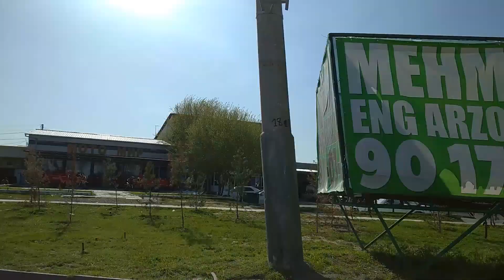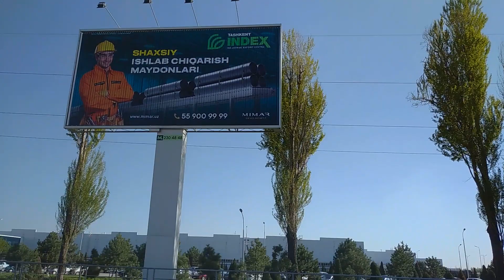Ташкент ! Часть ул.Янги Сергели, часть ТКАДа до завода ГМ.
Ташкент. Улицы Ташкента. Узгариш, янги Сергели, мост на ТКАД, часть ТКАД.